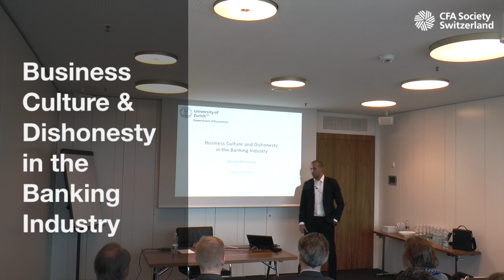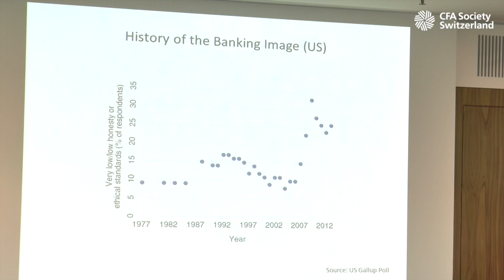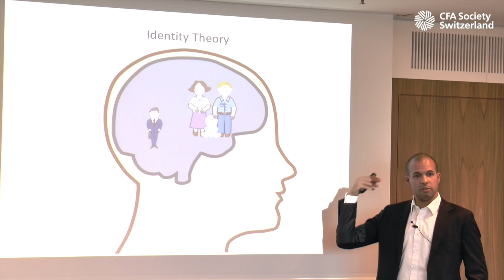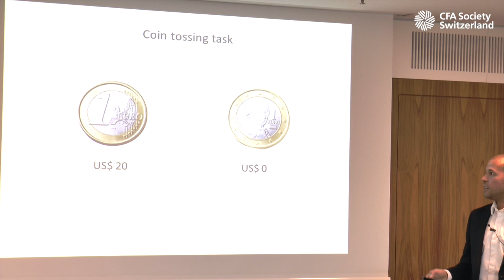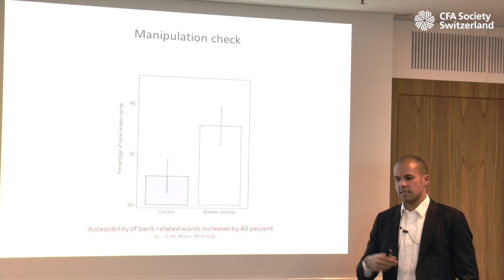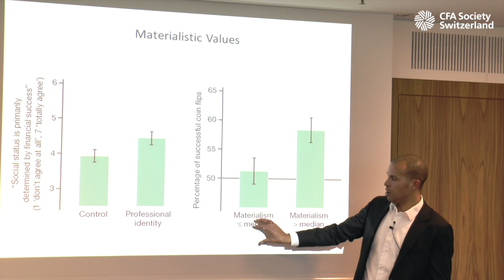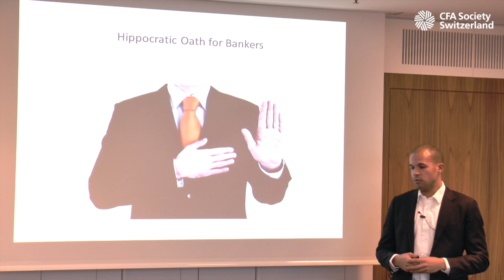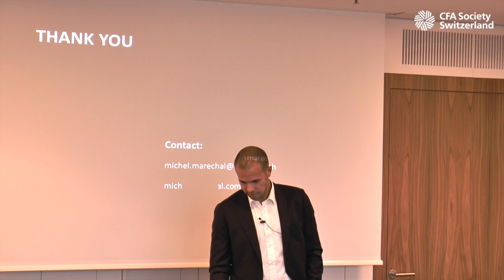Business Culture & Dishonesty in the Banking Industry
Continuing Education Presentation by Prof Dr Michel Maréchal of University Zürich to CFA Switzerland on 16 December 2014